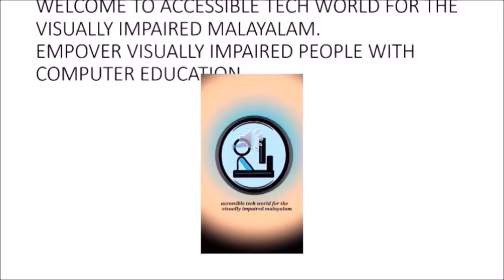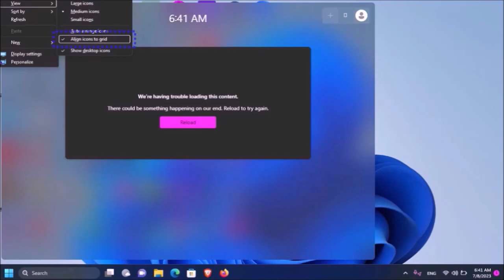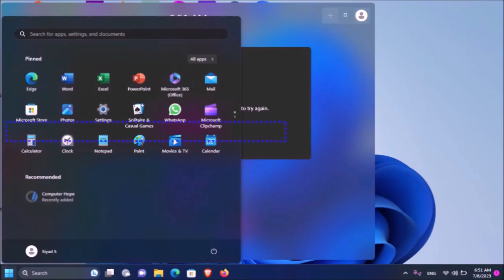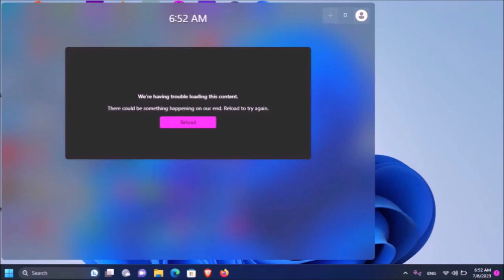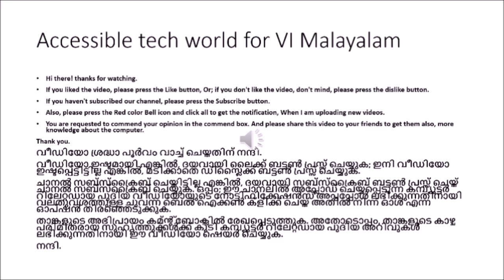വിണ്ഡോസ്‍ 10-ൽ നിന്ന് 11-ലേക്ക് വരുമ്പോൾ Desktop വിണ്ഡോയിൽ പ്രകടമാകുന്ന മാറ്റങ്ങൾ; A quick over-view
In this detailed Malayalam language demo tutorial, we delve into the significant changes in the Windows 11 desktop from its predecessor, Windows 10. The tutorial is presented from the perspective of a 100% screen reader user, providing valuable insights and explanations on the new features and enhancements.
This demo tutorial is primarily intended for individuals who can speak Malayalam or have Malayalam as their mother tongue. By explaining the desktop configuration changes through the lens of a screen reader user, the video aims to cater to those familiar with Malayalam conversations and those who rely on the language as their primary means of communication.
Individuals who understand Malayalam language
Those whose mother tongue is Malayalam
Key highlights of the video:
In-depth explanation of Windows 11 desktop changes
Demonstrating the transformations through the perspective of a 100% screen reader user
Malayalam language demo tutorial
Comprehensive coverage of the screen features
If you want to explore and understand the changes in the Windows 11 desktop environment, while considering the experiences of a screen reader user, this tutorial in Malayalam is the perfect resource for you. Join us as we discover the exciting new updates in Windows 11 and their impact on accessibility and user experience.